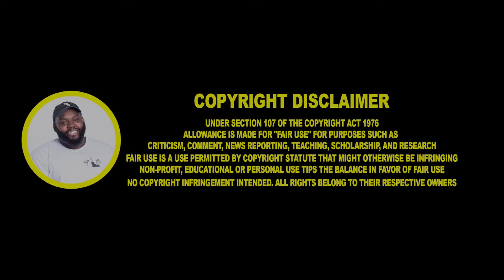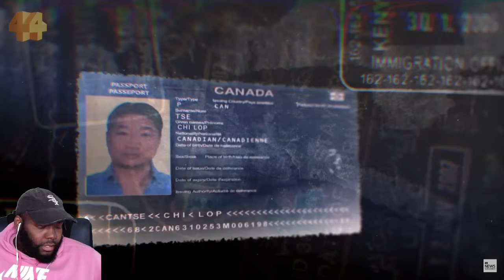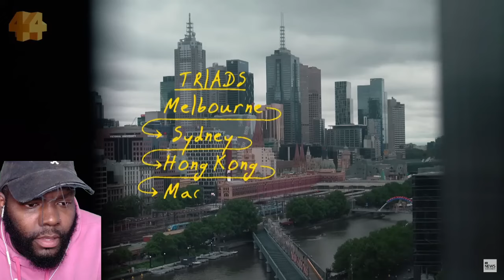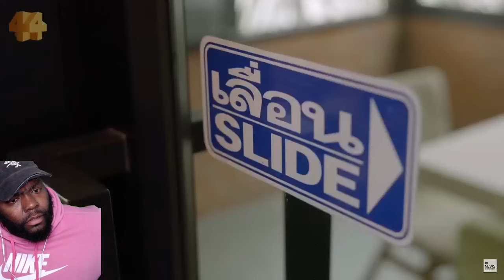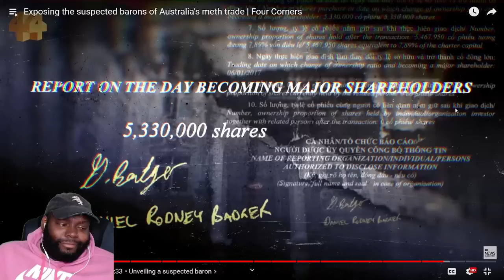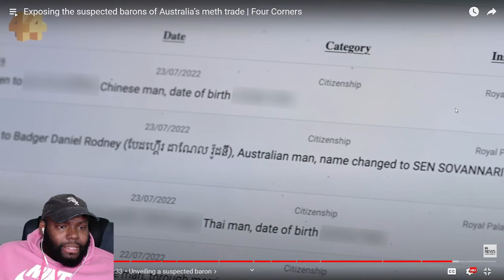CHICAGO DUDE REACTION Exposing the suspected barons of Australia’s meth trade | THEELITONE